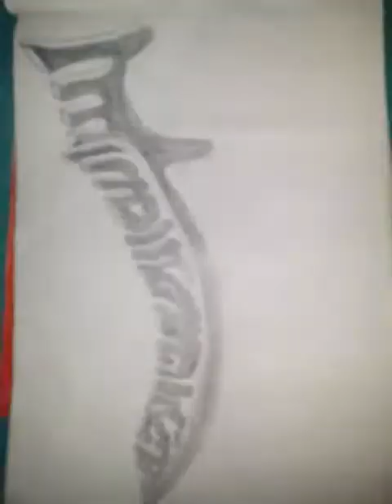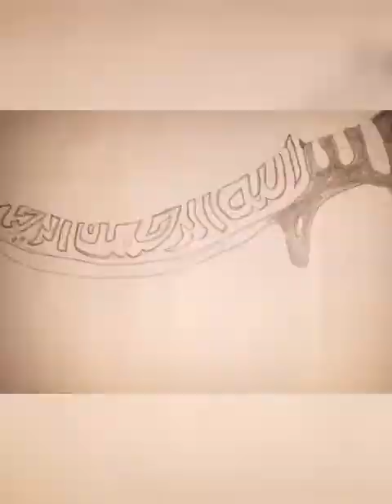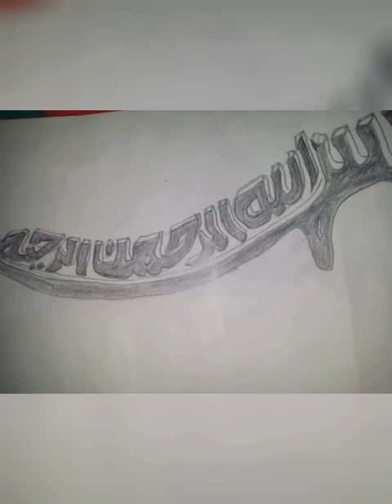بسم الله الرحمن الرحيم في صورة سكين .In the name of God, the Most Gracious, the Most Merciful knife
بسم_الله_الرحمن_الرحيم_في_صورة_سكين_ In_the_name_of_God_the_Most Gracious_the_Most_Merciful_in_the_image_of_a_knife#
بسم الله الرحمن الرحيم في صورةسكين .In the name of God, the Most Gracious, the Most Merciful, in the form of a knife

ولا تنسوا الدعاء لنا